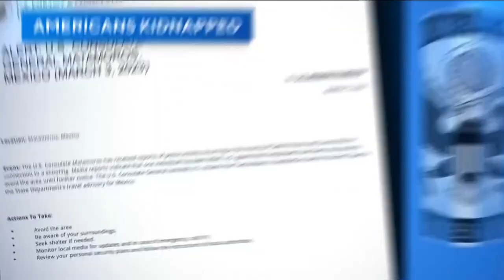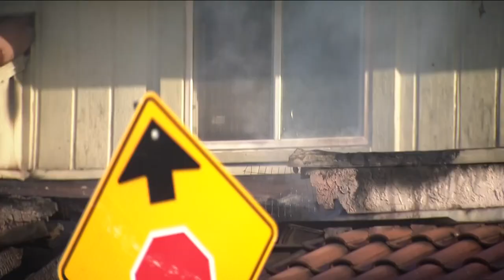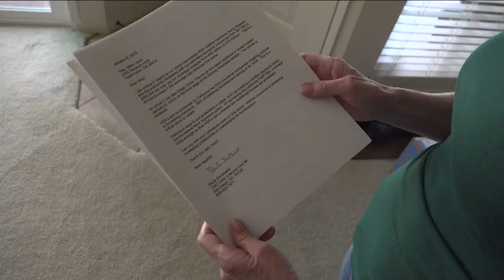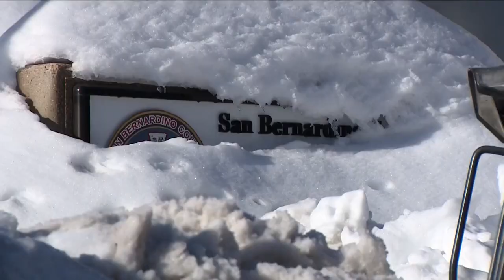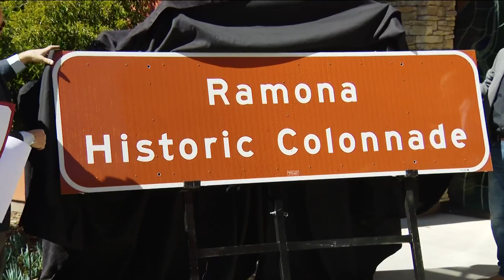Top Stories on CBS 8 for March 7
This video features the top stories from around San Diego for Tuesday, March 7.